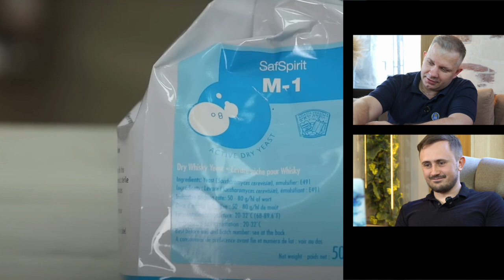Реакция на видео "Клонирование элитных дрожжей в домашних условиях".Виталий Моторин | Сергей Матвеев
Добрый день, друзья! Думали ли вы о том, что дрожжи для пивоварения можно клонировать в домашних условиях? Некоторые пивовары уверены, что это реально.

Но возможно ли соблюсти все тонкости выведения штаммов в домашних условиях? Заменит ли результат готовые пивоваренные дрожжи? На эти вопросы ответят пивовар-технолог компании «Грейнрус» Сергей Матвеев и представитель компании «Fermentis» Виталий Моторин.